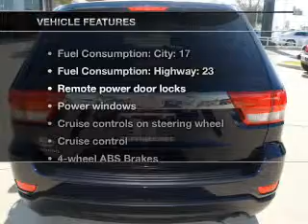2012 Jeep Grand Cherokee - Lewisville TX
Year: 2012
Make: Jeep
Model: Grand Cherokee
Trim: Laredo
Engine: 3.6 liter 6 cylinder 24 valve
Transmission: Automatic
Color: True Blue
Mileage: 5
Address:
1024 S. Stemmons Fwy